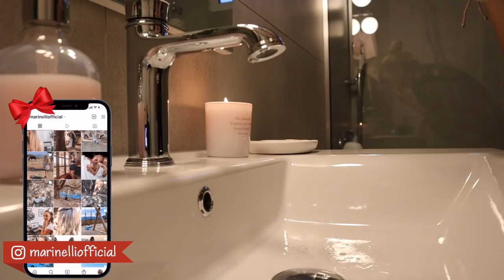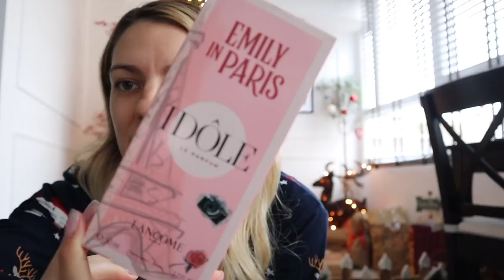Vlogmas day 11! Η Emily in Paris στο σπίτι μου | Marinelli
◈ Tzouma Clinic
Κειριαδών 7 Αθήνα 11854
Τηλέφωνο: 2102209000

xoxo
Marinelli ♥